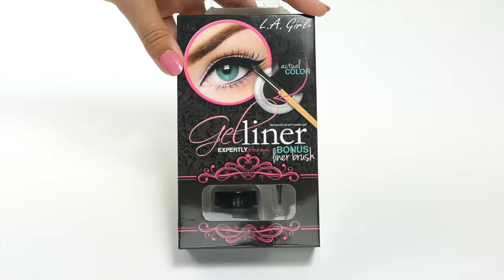LA Girl Cosmetics Gel Liner Kit Black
De LA Girl Gel Liner Kit Jet Black heeft een rijke, romige en waterbestendige formule, de gel liner is waterproof en smudgeproof en blijft een hele dag zitten

Deze gel liner brengt makkelijk aan zonder vegen of vlekken en definieert je ogen om de perfecte look te maken.

In deze verpakking zit de gel liner inclusief een full size gel liner kwast om de liner met aan te brengen.